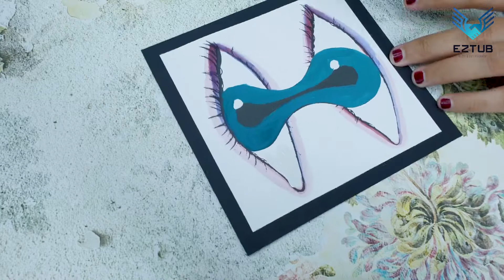Painting art deep in the soul | How to blend basic color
To blend basic colors, you will need a palette with at least three colors, a brush, and some water. Begin by wetting your brush and then picking up a small amount of the first color. Next, add a small amount of the second color to the brush and mix the two colors together on the palette. Finally, add a small amount of the third color and blend all of the colors together. Remember to keep your brush wet while you are blending the colors.